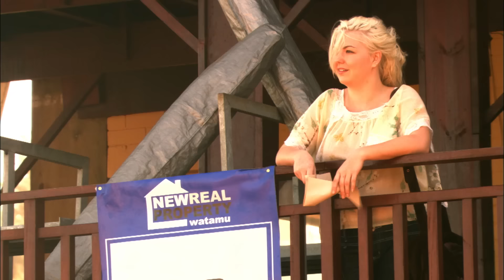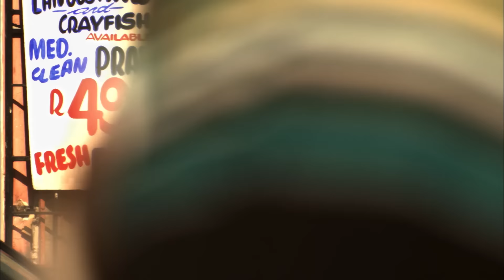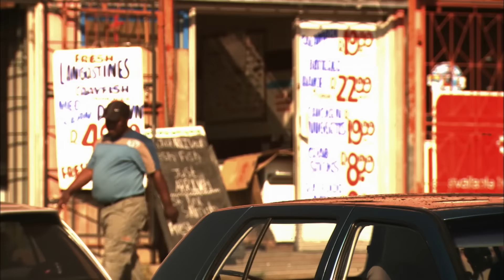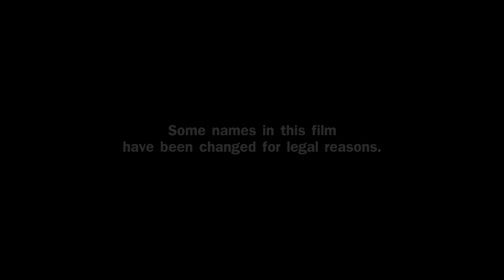She was WRONGFULLY Imprisoned in Kenya | From Dream to Nightmare | Paradise Lost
Nikki Roberts’ dream of a nightclub in Kenya falters when she is conned, targeted by voodoo attacks, becomes the victim of a botched cesarean, and is thrown in jail on trumped-up charges.

This was produced in 2008.